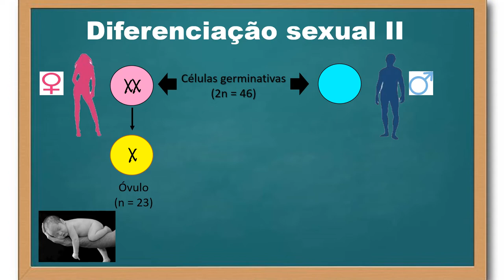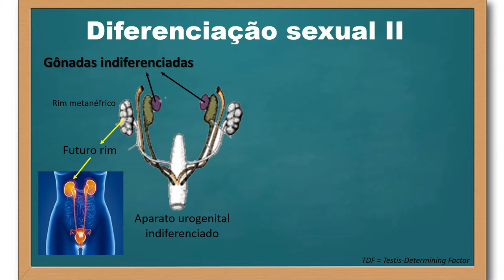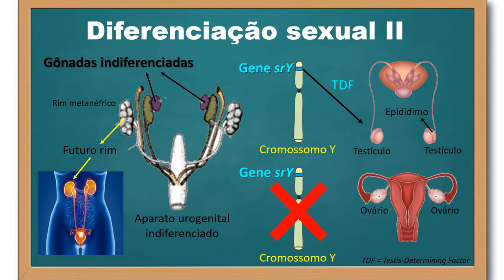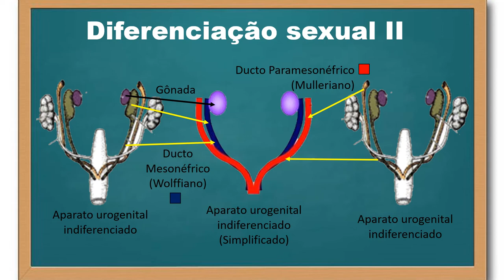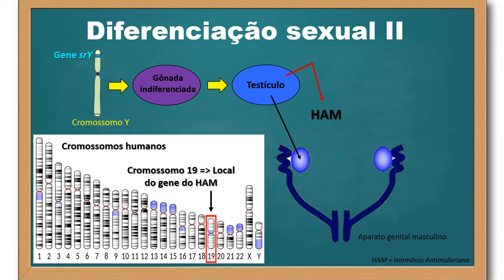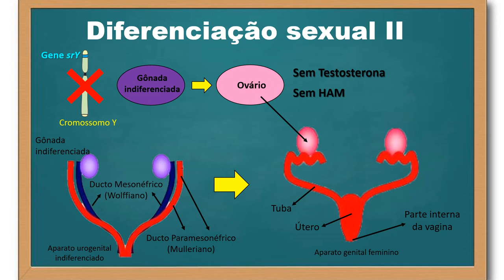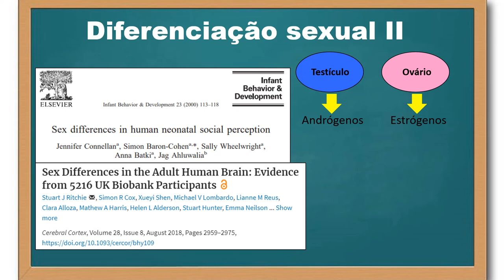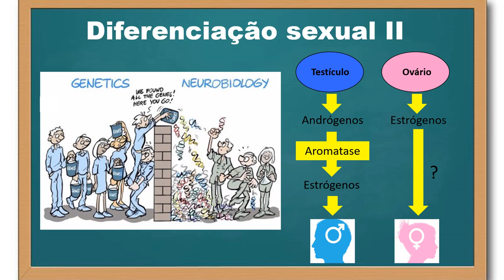Diferenciação sexual - parte 2 - final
Os cromossomos sexuais herdados dos pais determinam o sexo genotípico da prole (XX, feminino ou XY, masculino). O sexo genotípico determina, por sua vez, o sexo gonadal, algo que significa desenvolver ovários ou testículos durante o desenvolvimento do indivíduo ao longo da gestação. O sexo gonadal, por fim, determina o sexo fenotípico (diferenças corporais, cerebrais etc. de filhotes a adultos, de bebês meninas e meninos até mulheres e homens, respectivamente, em humanos), o qual se torna completamente estabelecido na puberdade.